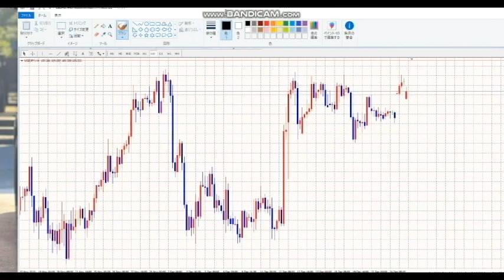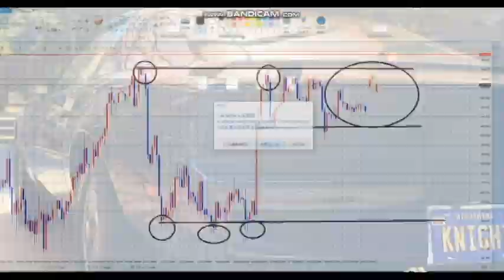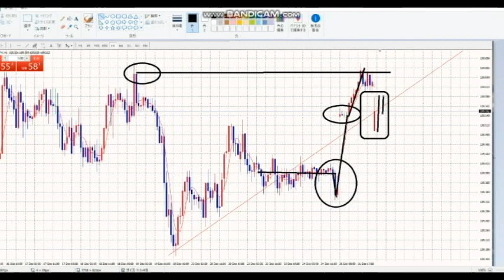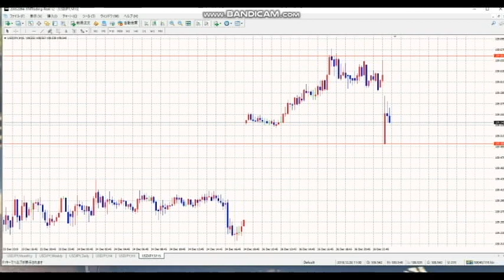【FX】窓埋めと窓開け